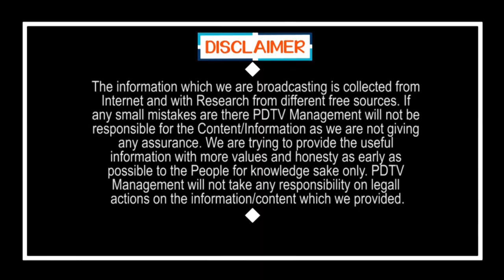Pawan Kalyan Have Phone Call From Delhi | ఢిల్లీ నుంచి పవన్ కి కాల్... ఎందుకో తెలిస్తే షాకే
ఢిల్లీ నుంచి పవన్ కి కాల్... ఎందుకో తెలిస్తే షాకే | Pawan Kalyan Have Phone Call From Delhi | PDTV News